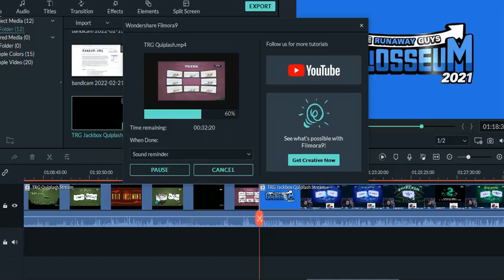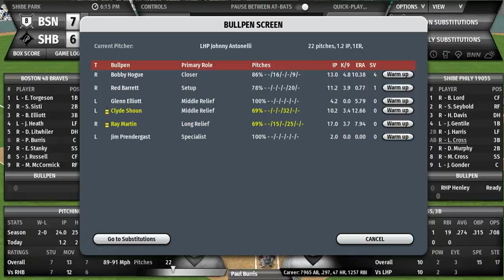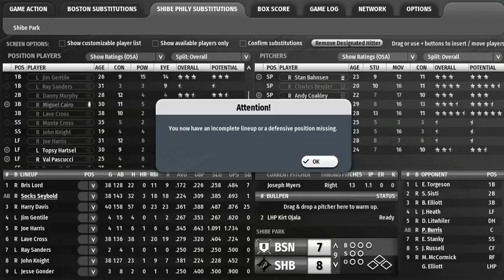OOTP Legends League GOTD May4 48 BRV 05 PHA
Nice to see SHibe Park in its beauty!!